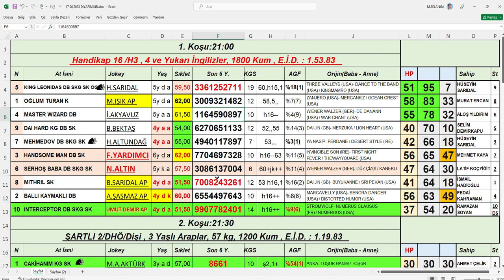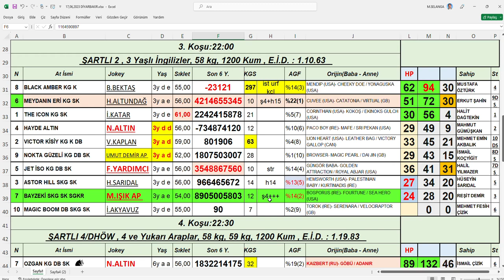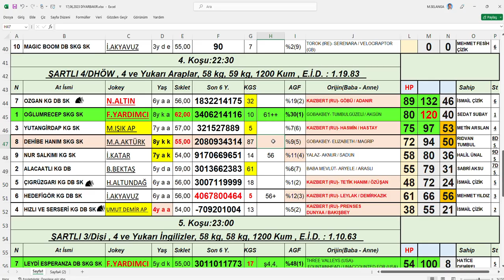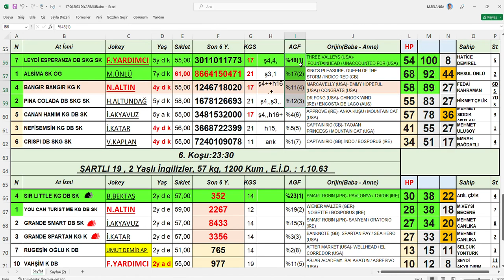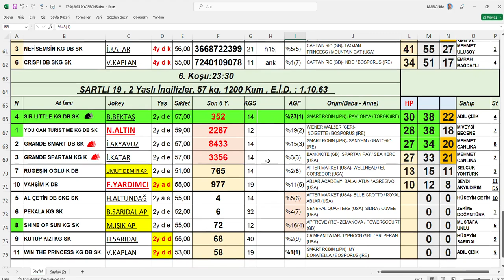17,06,2023 Diyarbakır At Yarışları Handikap Analiz Bülteni